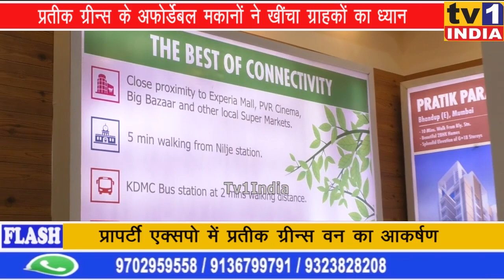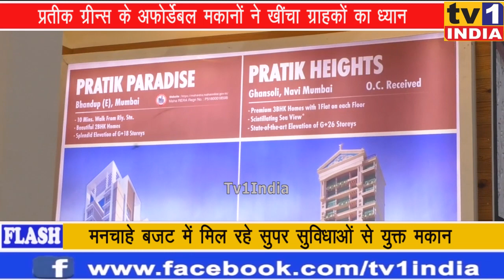Pratik Greens के अफोर्डेबल मकानों ने खींचा ग्राहकों का ध्यान | मनचाहे बजट में मिल रहे मकान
Pratik ग्रुप ने प्रतीक पैराडाइज की सफलता के बाद बीएएनएम प्रापर्टी एक्स्पो में प्रतीक ग्रीन्स 1 प्रोजेक्ट पेश किया है. डायरेक्टर प्रतीक बद्रा ने बताया कि 1 और 2 बीएचके की 23 मंजिला इमारत है जिसमें क्लब हाउस, स्वीमिंग पुल, योगा लान, जिम, प्लेग्राउंड, सभागार समेत तमाम सुपर सुविधाएं मौजूद हैं. उन्होंने कहा कि प्रतीक ग्रुप ने नवी मुंबई, पनवेल, कर्जत में अफोर्डेबल बजट में मकान उपलब्ध कराए हैं.